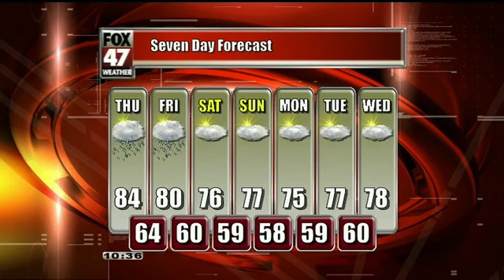David's First Alert Forecast: 6/26